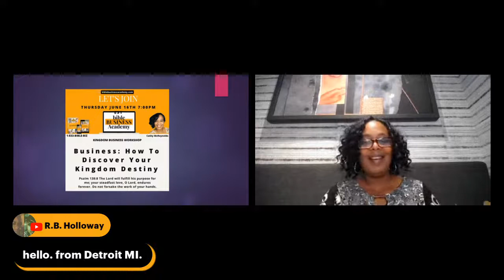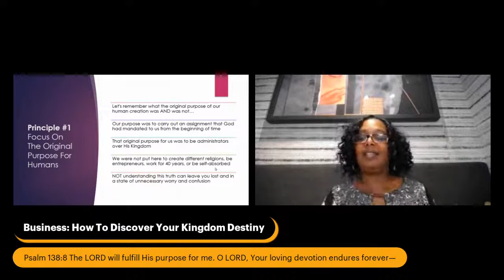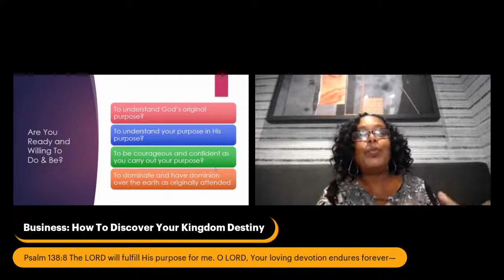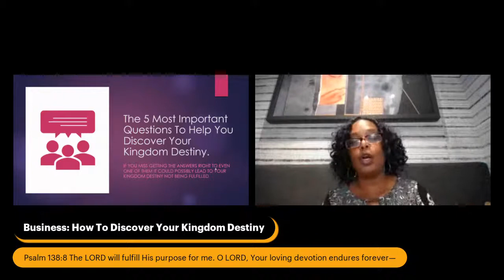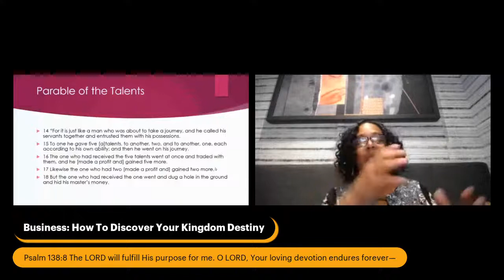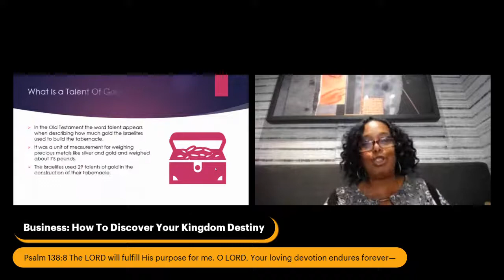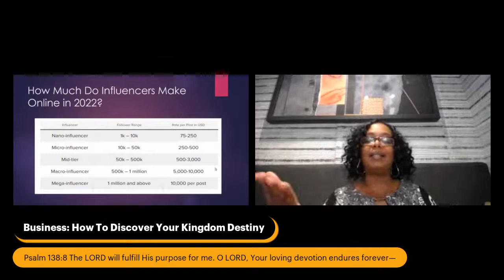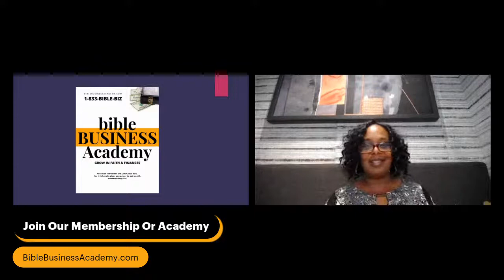Business: How To Discover Your Kingdom Destiny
I AM AFTER A LASTING CROWN:

Therefore I do not run without a definite goal;

I do not flail around like one beating the air [just shadow boxing].

But [like a boxer] I strictly discipline my body and make it my slave, so that, after I have preached [the gospel] to others...

I myself will not somehow be disqualified [as unfit for service]. 1 Corinthians 9:26-27

Just a reminder: we are talking about living out your Kingdom Business and life purpose here.

We aren’t talking about a mere wish, but creating reality from an inspired idea. Your purpose is life changing.

It’s a God-given appointment to do something bigger than ourselves.

In John 15:16, Jesus says, “You did not choose me, but I chose you and appointed you that you should go and bear fruit and that your fruit should abide, so that whatever you ask the Father in my name, he may give it to you.”

I lot of people, INTENTIONALLY focus on JUST the money, and you may want to get paid big, skip the 9 to 5 and forty-forty plan and be your own boss but if that’s all you’re aiming for you’re missing out on the BIG PRIZE.

What if God choose you to do something BIG and you missed it for chasing after something so small like money instead of something that could change a generation.

Something that will be talked about not only by your children's children but the world.

Something that won’t just benefit you but people around the world...

On Thursday, June 16th at 7:00 pm est we will take a deep dive on, "How To Discover Your Kingdom Destiny." that is your purpose and how to create a lasting effect.

That’s what it means when he says, “your fruit should abide.”

When we begin to think this way, God gets behind our plans and begins to root us on. At that point, when you ask Him for things, “he may give it to you.” So that instead of temporary riches and false gain, you’d have something that lasts forever.

Join us as we ask and answer the 5 most important questions to help you discover your Kingdom Destiny.

to download a FREE report on, "How To Build A Business With Biblical Principles."

Click the link to set a reminder.